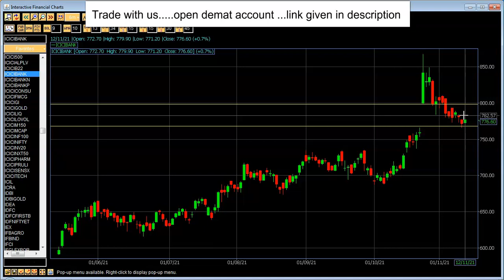ICICI Bank Share Latest News | ICICI Bank Share News Today | ICICI Bank Share Target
We help many clients in creating wealth .join us and open your demat account with us